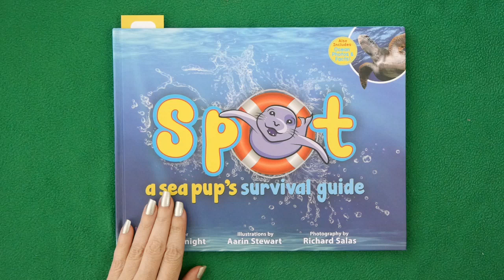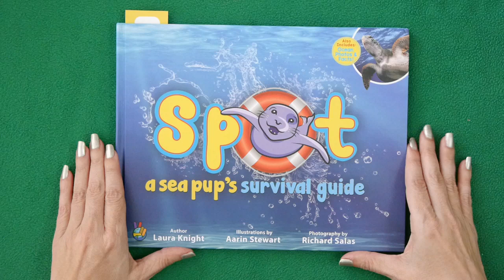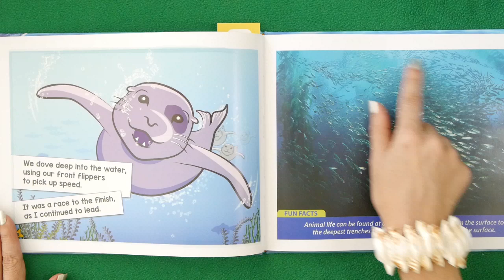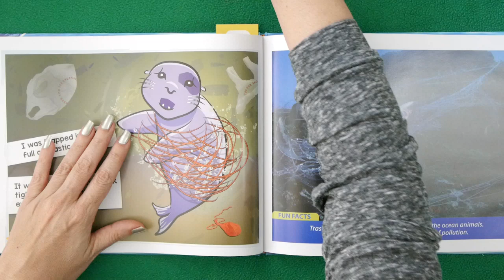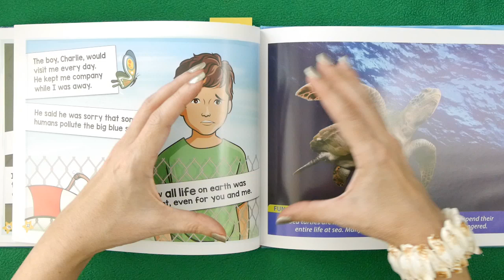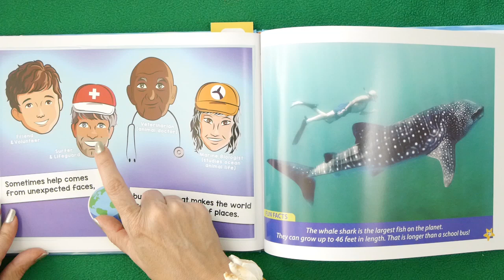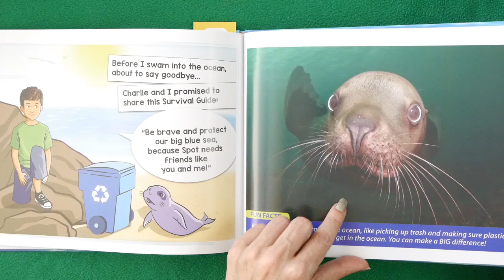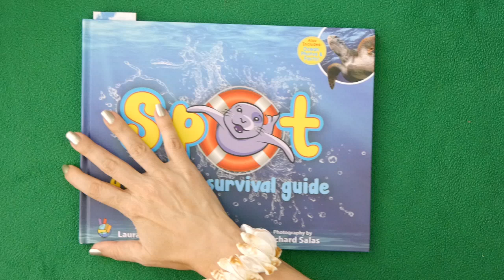SPOT: A Sea Pup's Survival Guide | Kids Books Read Aloud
Kids Books: SPOT:  A SEA PUP'S SURVIVAL GUIDE read aloud for children! The ocean can be a tough place for a baby sea lion! When Spot gets tangled with trash, he needs rescue! KidTime StoryTime goes under the sea in this story about not just surviving, but being kind to our planet!

With special appearances by Dolphin & Shark from SHORE BUDDIES, which makes stuffed animals from recycled materials!

Written by Laura Knight, who saw the real rescue of a baby sea lion and has a special message for our KidTime StoryTimers!  With drawings by Aarin Stewart and photos by Richard Salas that take us underwater!

DEAR PARENTS & EDUCATORS! Your purchase helps support our free channel & the author at no additional cost to you.